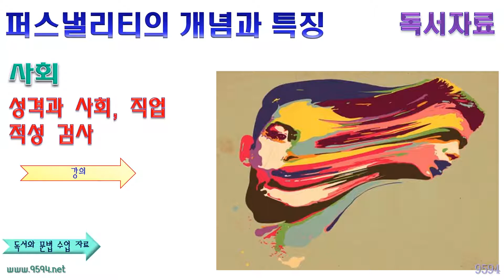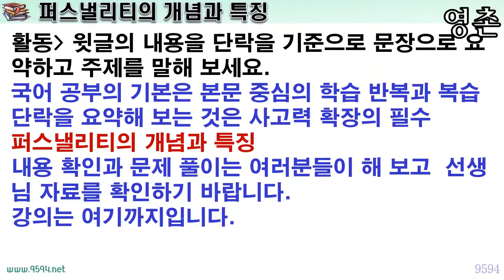퍼스낼리티의 개념과 특징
성격과 사회 직업, 적성검사
바로 그 사람의 특성과 관련이 있는 직업을 찾는 것
다시 말하면 사람의 개성에 맞는 직업을 찾는 것

여러분들도 남과 다른 어떤 특징을 갖고 있지요.
이러한 특징을 퍼스낼리티라고 합니다.
쉽게 이야기하면 ‘개성’입니다.
개성은 ‘다른 사람과 구별되는 고유의 특성’입니다.

자기만의 퍼스낼리티를 갖고 있지만 인간은 사회적 동물입니다.
그래서 퍼스낼리티가 다른 요소의 영향을 받을 수도 있고 다른 요소에 영향을 줄 수도 있습니다.
퍼스낼리티 어떤 것일까요?
퍼스낼리티의 개념과 특성을 밝히고 있는 ‘퍼스낼리티’입니다.

제 강의는 블로그 해설 자료를 만난 후 들으면 더 도움이 됩니다.